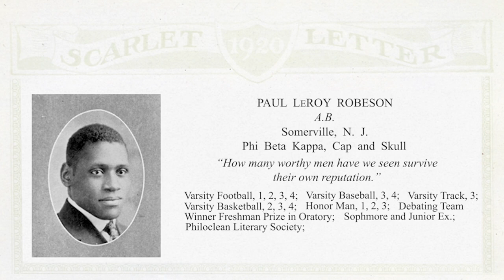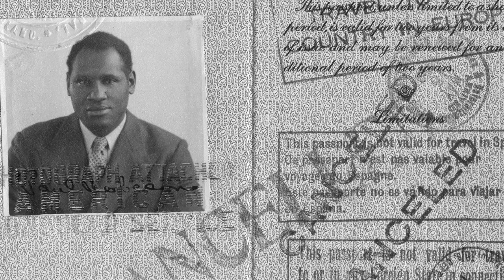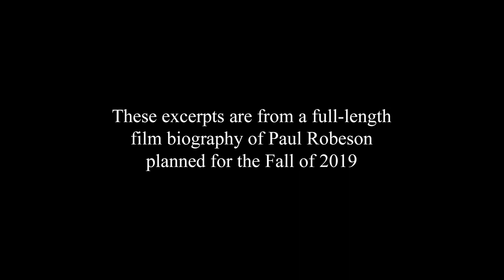Paul Robeson Commencement Video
Rutgers celebrates the centennial anniversary of Paul Robeson's graduation from Rutgers College in 1919. Learn about the pioneering scholar, athlete, actor, and human rights advocate in this tribute created by students and faculty of the Documentary Film Lab at the Rutgers Filmmaking Center, part of a larger biography to be completed in fall 2019.